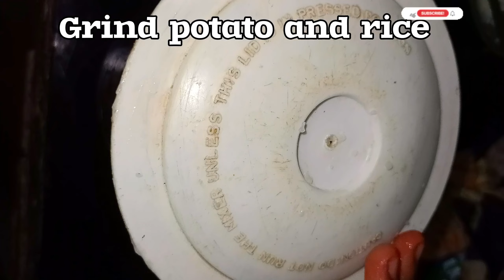Rice paneer making ||Special Paneer Making || Easiest Paneer Recipe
Rice paneer making ||Special Paneer Making || Easiest Paneer Recipe youtube ‎@bestfood122